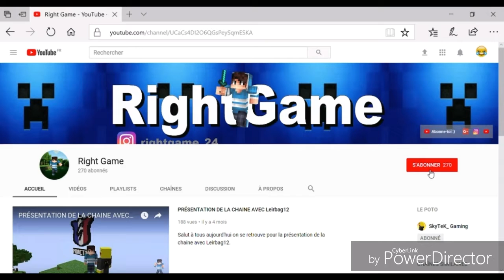HIKABRAIN 1V1 DU WEEK-END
Salut à tous aujourd'hui on se retrouve pour une nouvelle vidéo sur Funcraft en Hikabrain.

Ip Funcraft: funcraft.net